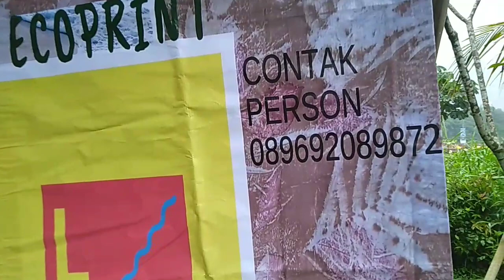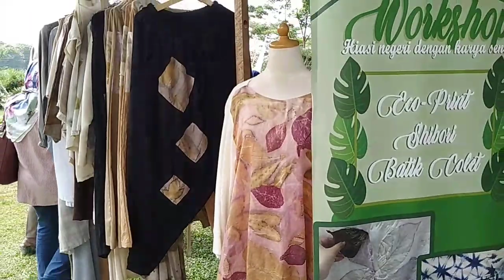Ecoprint L/QU berada di acara ROJAK sejabodetabek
Acara ROJAK se-Jabotabek,ada bazar,ngeco bareng,seru banget,

untuk infonya workshop,buyer wa ke